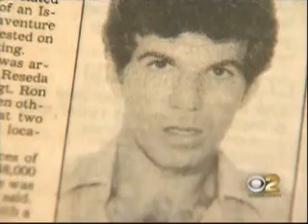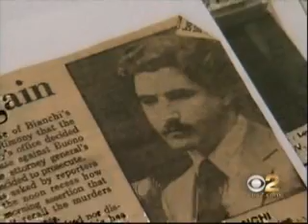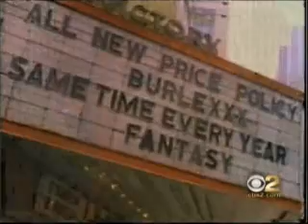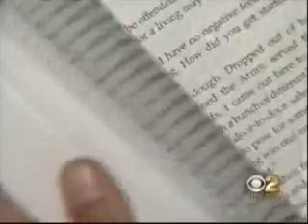Dr. Vonda Pelto - Without Remorse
Dr. Vonda L. Pelto, Ph.D has been working in the field of psychology for over thirty years. She earned her M.S. and Ph.D at California State University of Long Beach. Vonda published her first book, Without Remorse, with Seven Locks Press this Fall. She has two daughters and six grandchildren and currently resides in Long Beach, California with her husband James.

In the early eighties Vonda worked with some of the most infamous serial killers in the country including porn star John Holmes, Hillside Strangler Ken Bianchi, and Freeway Killer William Bonin.

Video footage is property of CBS Broadcasting Inc.